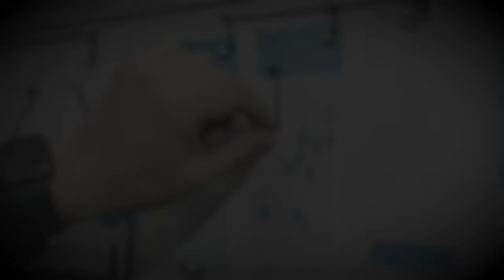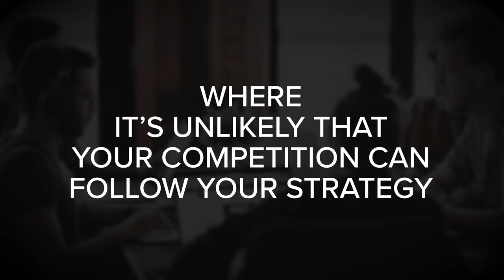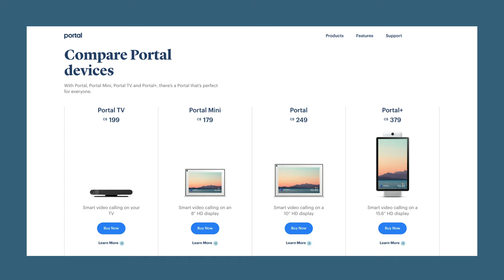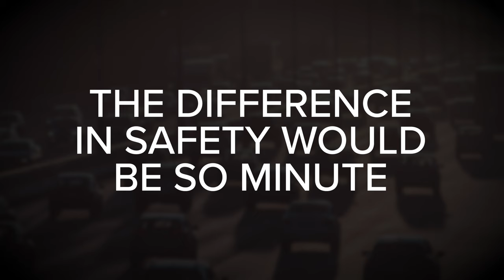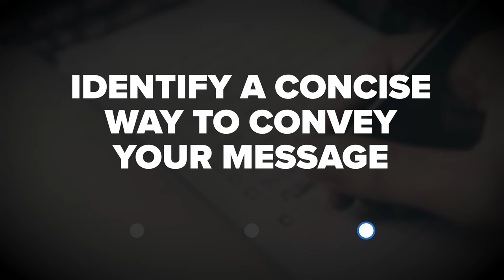Why Apple's PRIVACY Focus Is A Brilliant Business Strategy - Bold Moves #7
Let's talk about Apple and their focus on PRIVACY.  Over the last few years they've stood up to the FBI regarding encryption, they've made it harder for ad companies to track user behavior, and they've taken a leadership role in the industry when it comes to personal privacy.

And, while all of this has been great for consumers, what we want to focus on here is the business impact.  Specifically, WHY this move is brilliant for Apple's long-term strategy and how we can develop a similar game plan for our own businesses.

CHAPTER MARKERS:
00:00 - Why Apple's Privacy Focus Is A Brilliant Strategy
01:29 - Step #1 - Pay Attention To Emerging Customer Needs
06:28 - Step #2 - Aim To Create A Divergent Long-Term Strategy
10:44 - Step #3 - Identify A Concise Way To Convey Your Message
17:40 - Prediction And Final Thoughts